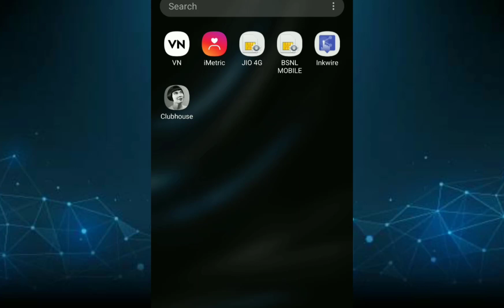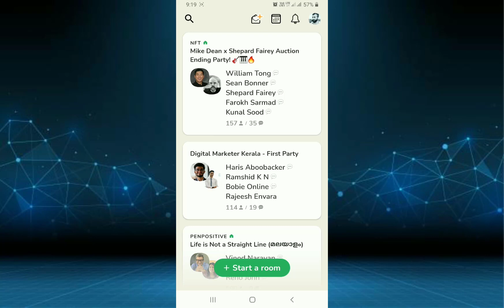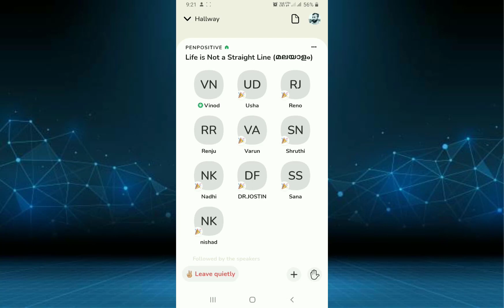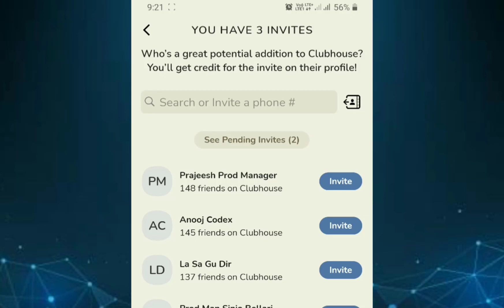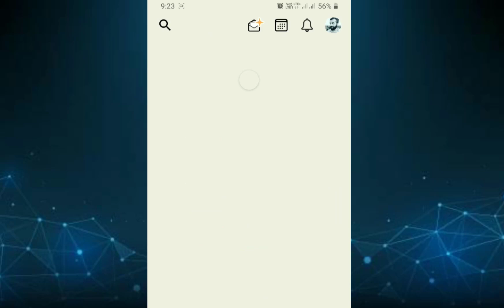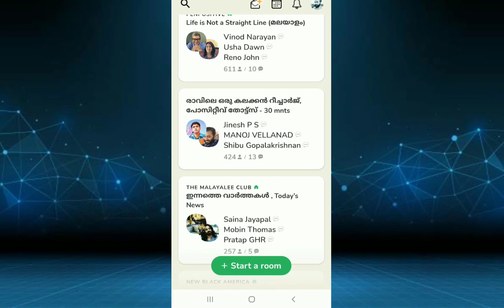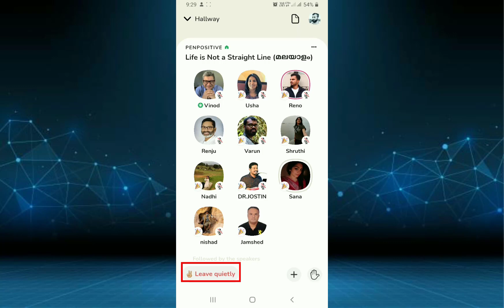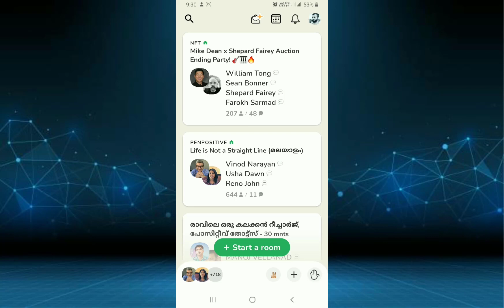ക്ലബ് ഹൗസ് ഉപയോഗിക്കാൻ പഠിക്കാം|How to use clubhouse application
The clubhouse is an invitation-only social media app for iOS and Android. It is an audio-only app that host live discussions, through speaking and listening.